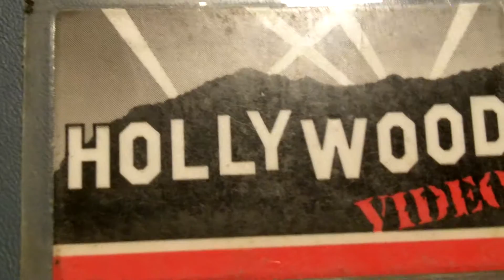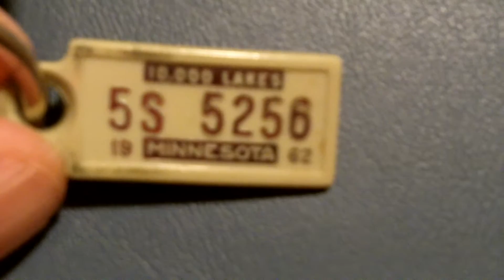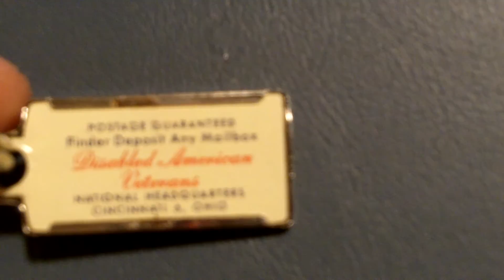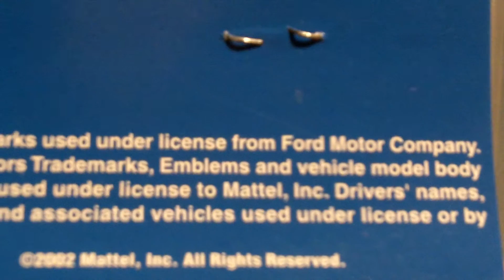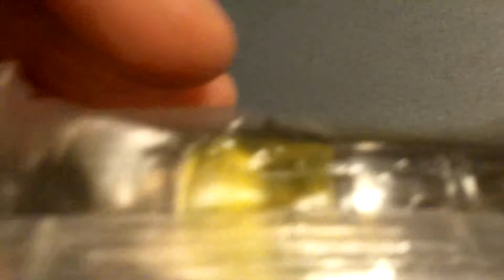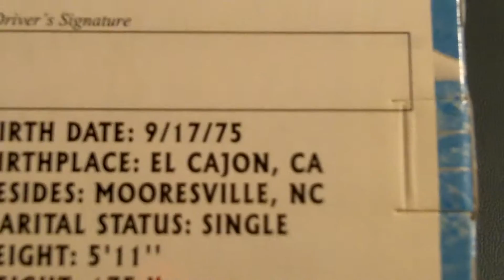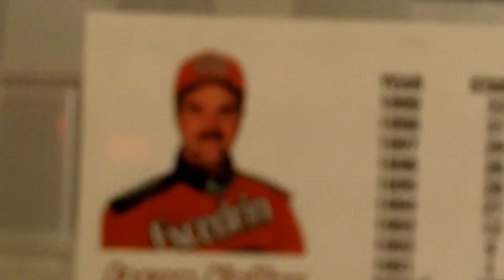Collection of playing cards Lady Ronson electric razor Richard Petty cars W.C. Fields battery test.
I collected things after my relatives died and I have some toy race cars and most of them are from Lucky Charms with Richard Petty.